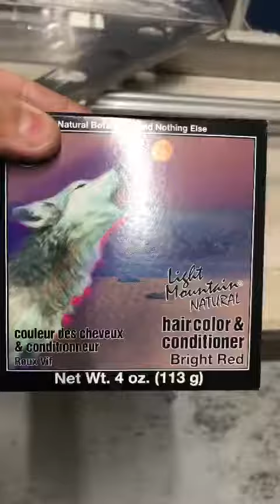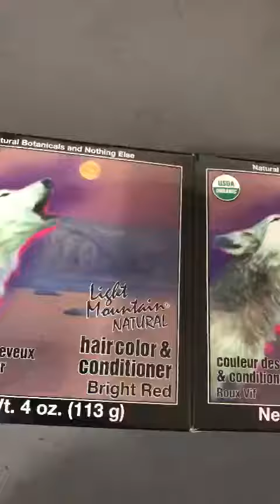B001ET7N38_Light Mountain Natural Hair Color & Conditioner, Bright Red, 4 oz 113 g Pack of 3